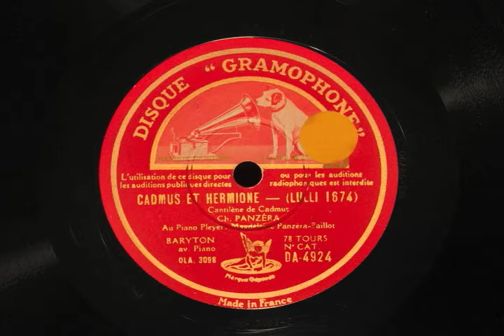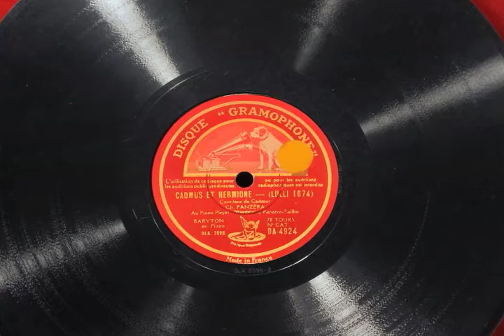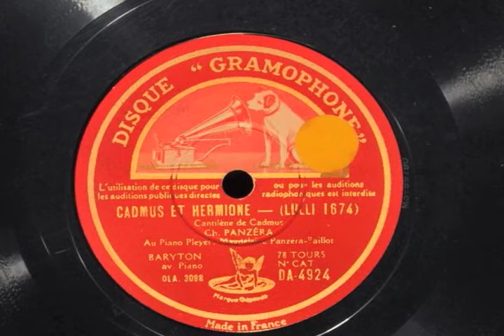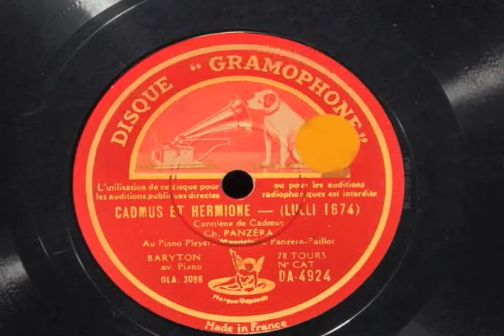Panzera sings Lulli Cadmus et Hermione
Charles Panzera sings Cantilene de Cadmus from Cadmus et Hermione by Lulli. This is original French Gramophone 10 inch recording DA-4924.